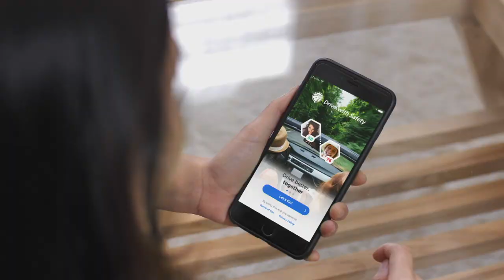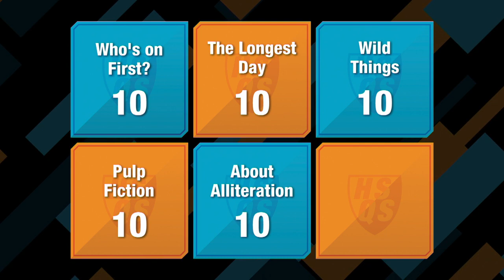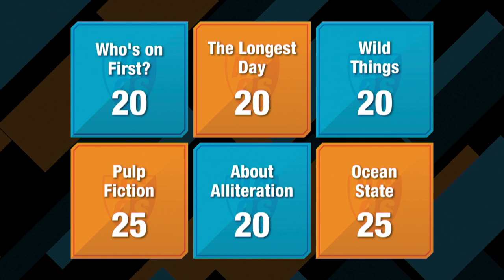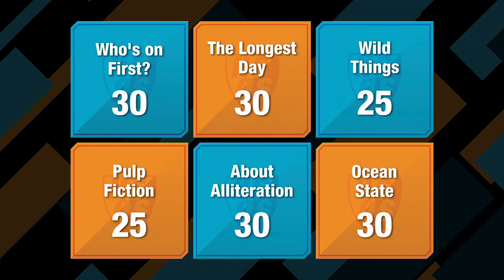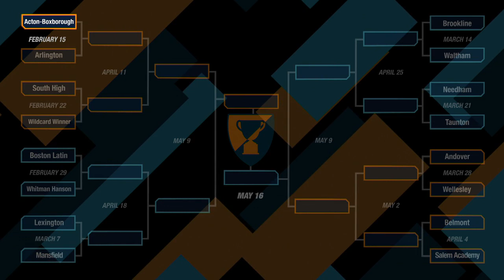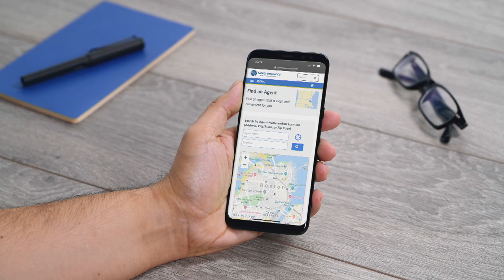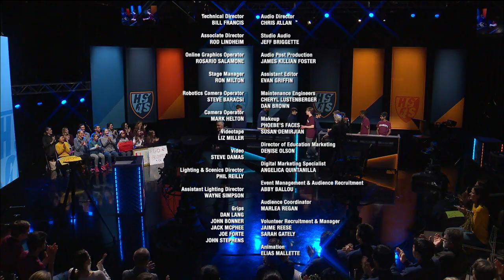Acton-Boxborough vs. Arlington | Qualifying Round | High School Quiz Show (1102)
In the first qualifying round of Season 11, Acton-Boxborough Regional High School and Arlington High School face off for a spot in the Quarterfinals! Who will make it to the next round? Tune in to watch out!

Toss-up Round: 2:39
Meet the Teams: 9:06
Head-to-Head: 10:58
Category Round: 13:12
Lightning Round: 22:35